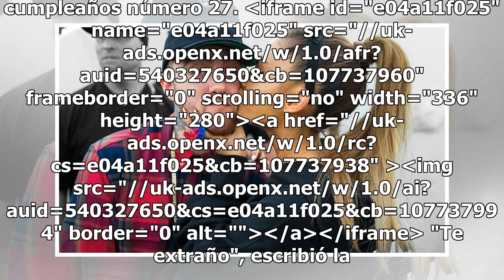Ariana Grande recuerda a su ex que falleció por sobredosis de drogas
La cantante rememoró en Twitter a su fallecido ex novio, el intérprete Mac Miller, por el que habría sido su cumpleaños número 27. iframe id="e04a11f025" name="e04a11f025" src="// frameborder="0" scrolling="no" width="336" height="280"a href=...